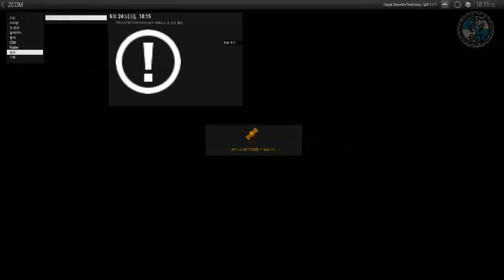Arma 3_제트컴 프로젝터 [좀비 인류 해방 전선]_Part 7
楽しい一日！